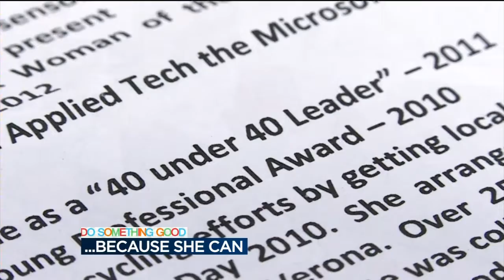...Because she can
A local superheroe needs others to joun her in the fight of her life and do something good.